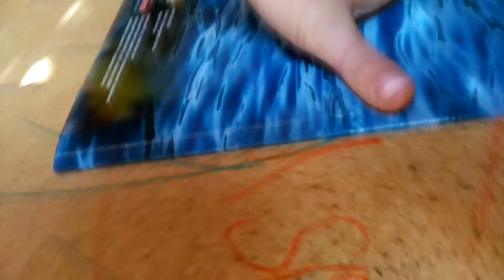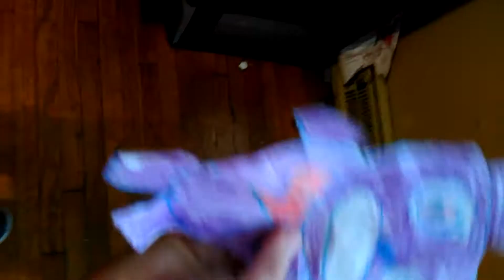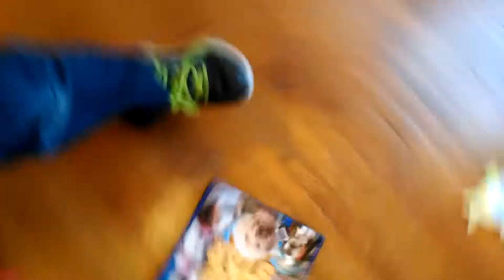Follow me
Fun time Freddy and Bon bon